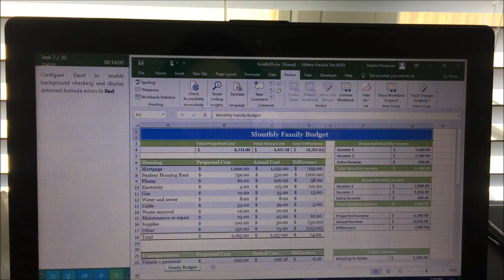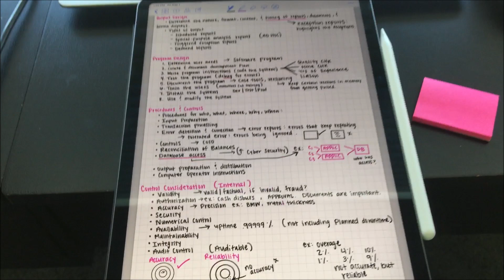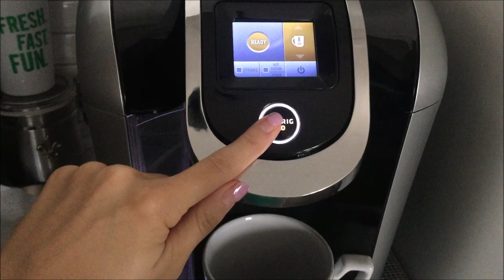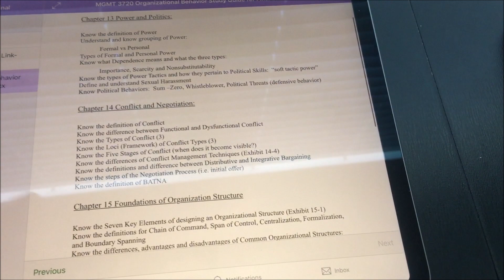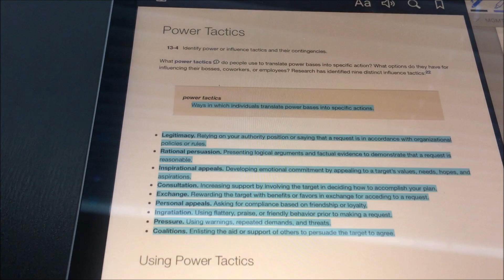COLLEGE DAYS IN MY LIFE | stu-DYING & prepping for finals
Welcome back to another college vlog! I am a junior at the University of North Texas majoring in accounting💚 I have finals next week so I have been prepping and studying the past couple days. I decided to vlog Thursday and Friday to make it a little interesting and a bit easier for me while I study or stu-die.. lol.. In this vlog I ran to the bank, picked up some iced coffee from a local coffee shop, and studied A LOT for finals that are coming up. Let's be study buddies, watch this while you study!  I hope you guys enjoy! I will try to survive dead week (aka finals week).. haha. Good luck on your finals if you have any and study hard! I will most likely do a finals week vlog this week. Let me know if you have any video requests down below xoxo (: